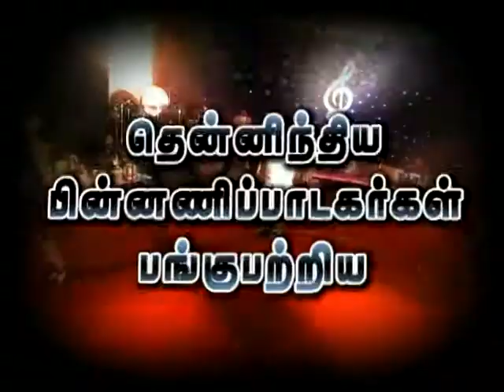Mano Musical Show